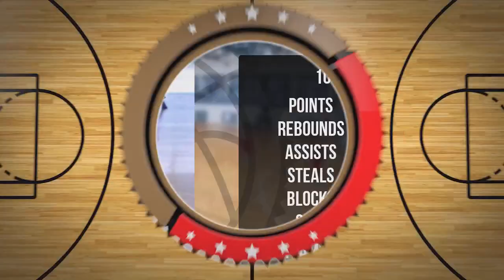Mikołaj Alzak Player Mixtape DC101 Zambrów 2024